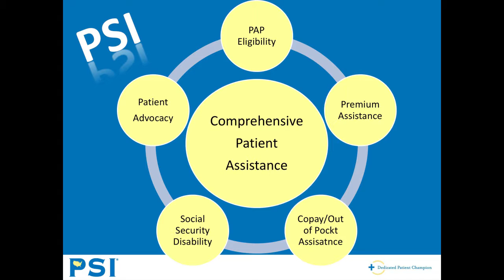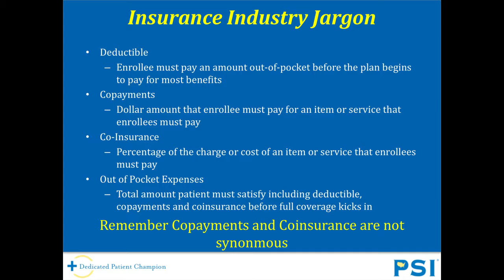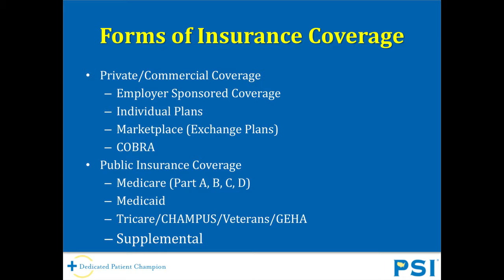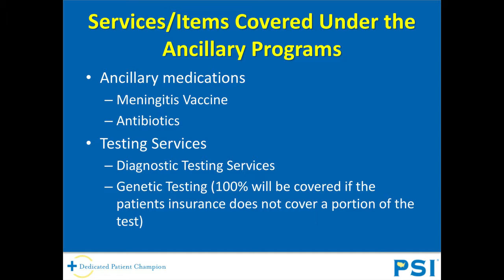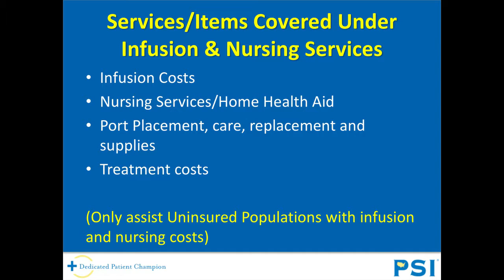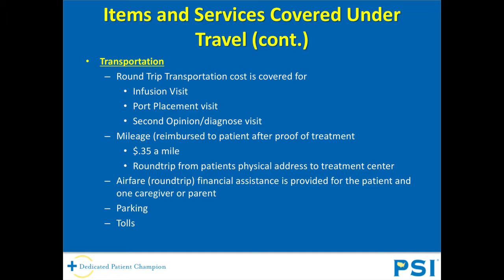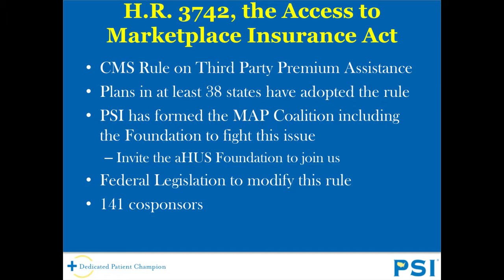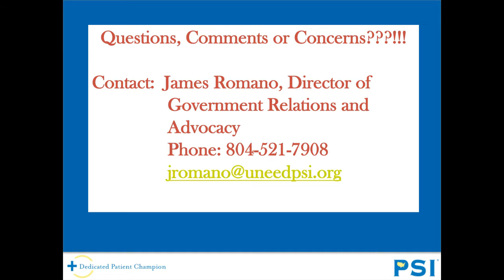James Romano- University of Iowa 2016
James Romano PSI Patient Services Incorporated. aHUS Foundation